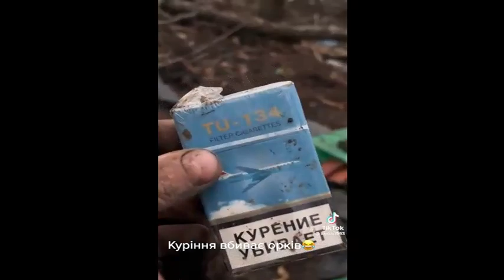Russian T 80BV tank damaged by Ukraine’s 80th Air Assault Brigade, a destroyed Russian MT LB with ZU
Video of a Russian T-80BV tank damaged by Ukraine’s 80th Air Assault Brigade, a destroyed Russian MT-LB with ZU-23-2 in Bakhmut, BMP-1 with a hole in the floor, and 2 destroyed T-62M.
A captured Russian BRM-1K in Ukrainian service.